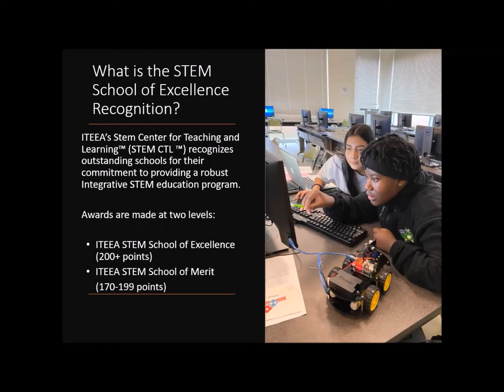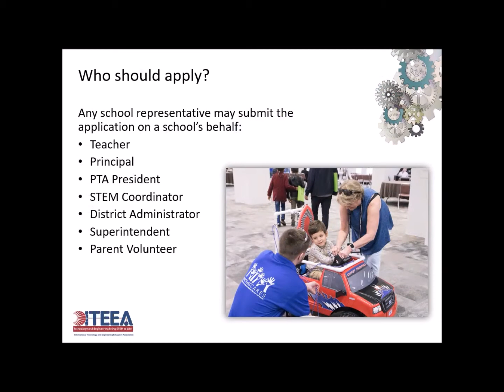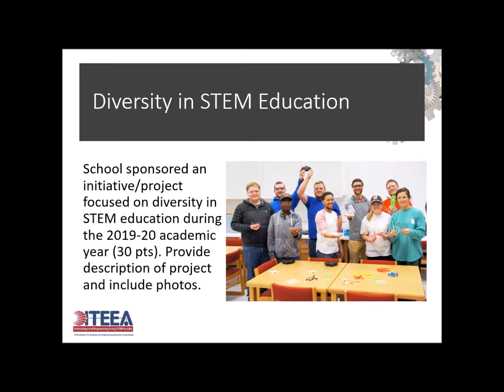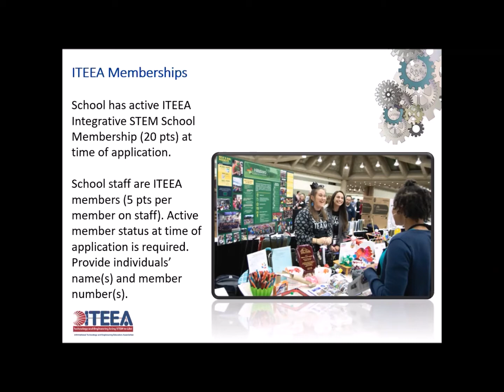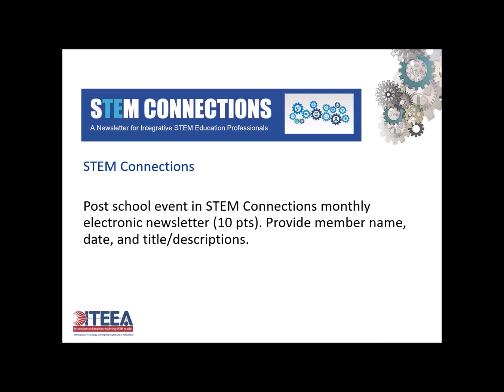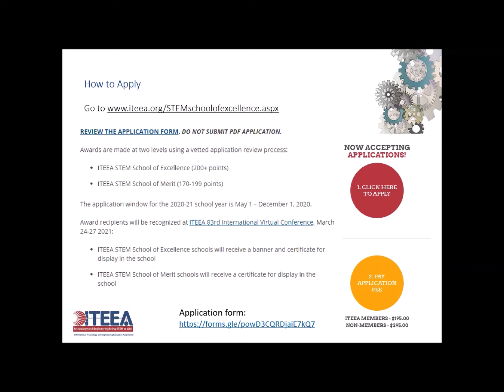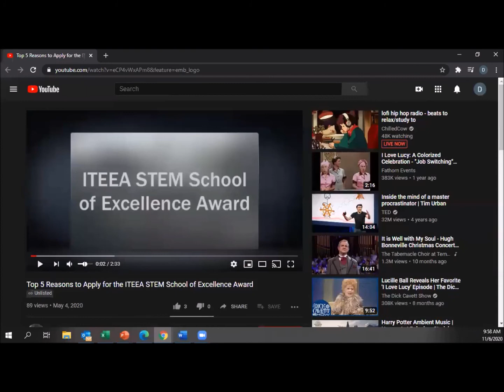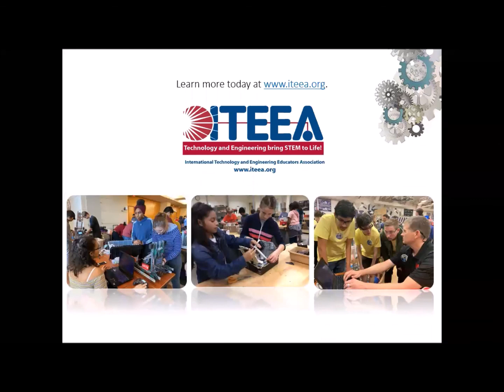STEM School of Excellence Application Process and Criteria